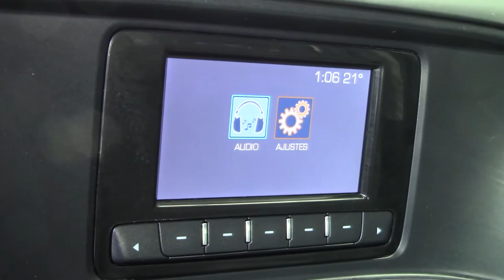Chevrolet / Silverado 2500 / 2015 - 7335